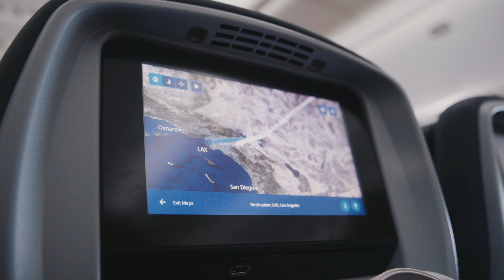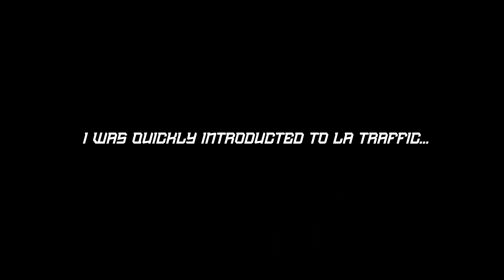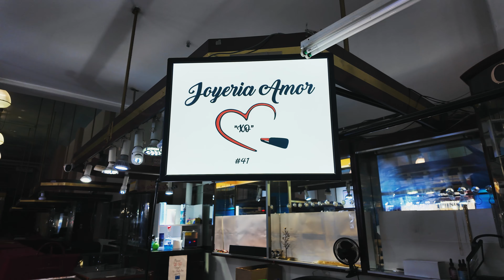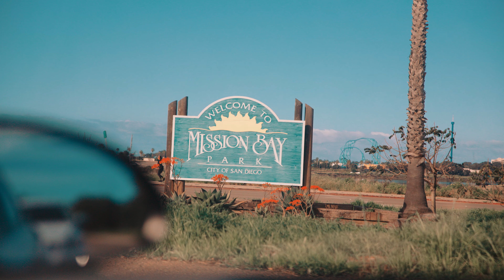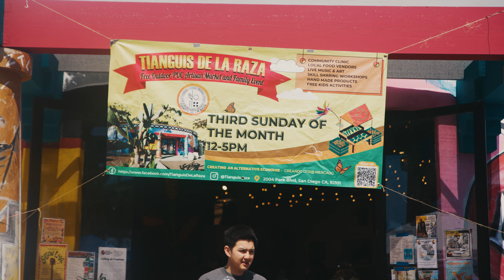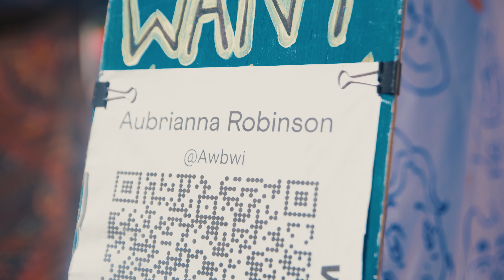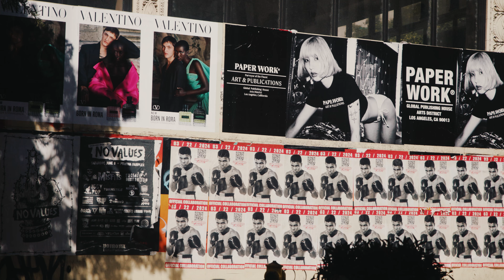Week In My Life: Exploring And Living Life In LA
What's up you'll this is "Week In My Life: Exploring And Living Life In LA"! Hope you'll enjoy it!!

Intro - 00:00
Touchdown - 00:34
Santa Monica Pier - 01:31
Day 1 - 02:17
No equipment Workout - 02:53
Fit of the day - 05:35
LACMA - 06:10
Griffith Observatory - 06:39
Donut Time - 07:13
Bible study - 07:43
Horseback riding - 08:38
Family X Friends - 11:16
Sunday Morning - 12:32
Welcome to San Diego 13:32
Scared of heights - 14:52
Good eats - 16:29
Balboa Park - 16:42
Visiting Kobe - 18:33
Echo Park - 18:57
Duck Boats - 19:56
Venice Beach -  21:35
That’s all folks - 22:06
Getting back on track - 22:17
Recap - 23:09

All Music used in this video is 10000% owned by the creators and credited to all of them!